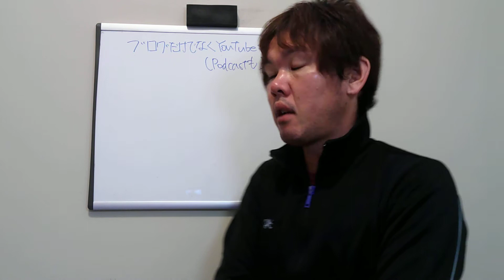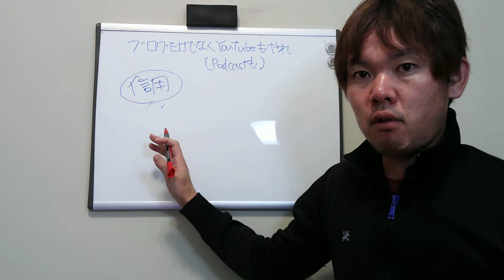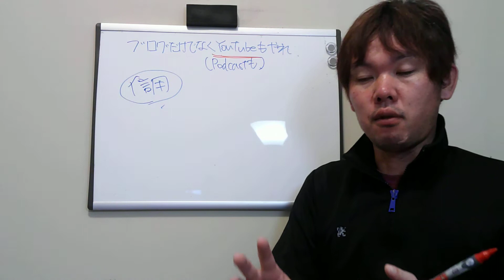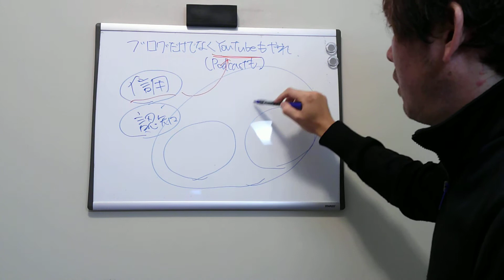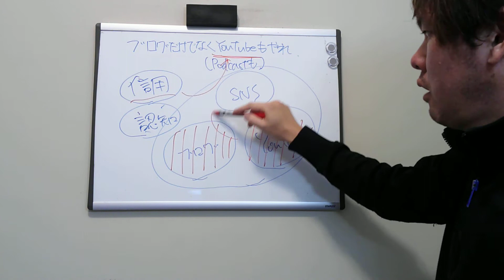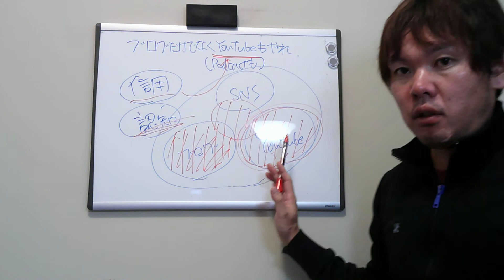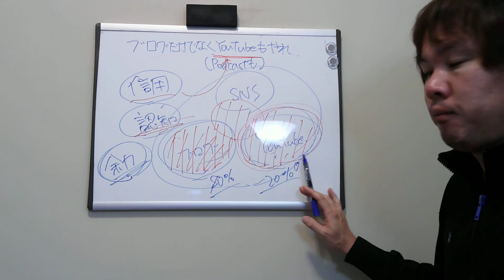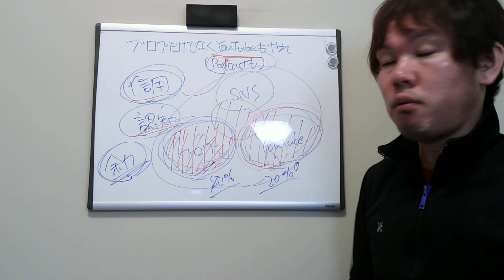ブログだけでなくYoutubeもやれ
これからの時代は複数の媒体で同時に情報発信をするのが当たり前になります。

ブログだけでしか情報発信をしていない人は不利になるので、
Youtubeも始めるようにしましょう。

Youtubeはファン化にも非常に役に立ちます。

コンテンツクリエイター、Kindle出版のプロ、Udemy講師、英語コーチ。

コンテンツ販売を自動化して不労所得を複数構築